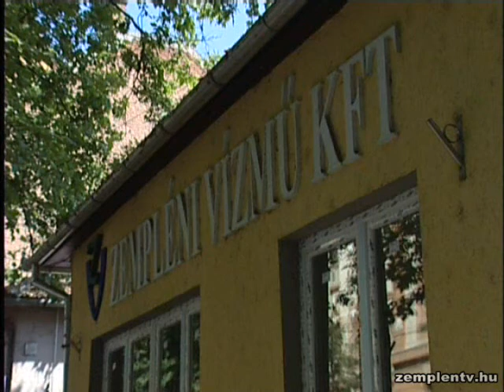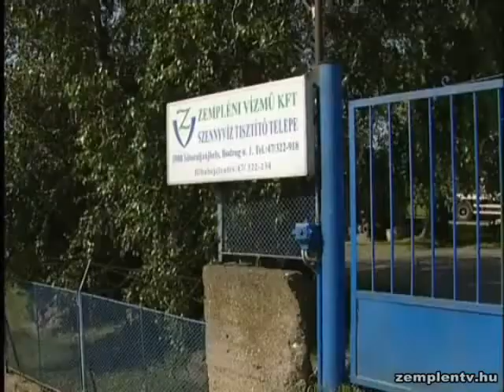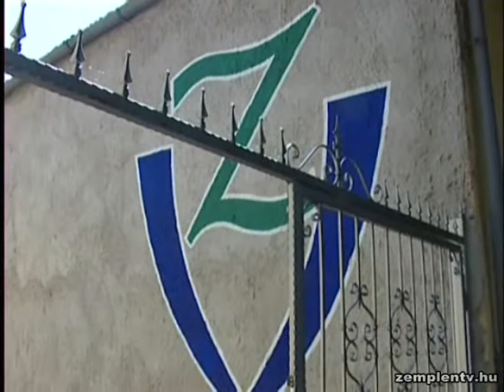A Zempléni Vízmű Kft. valamennyi tulajdonos önkormányzat segítségét kéri